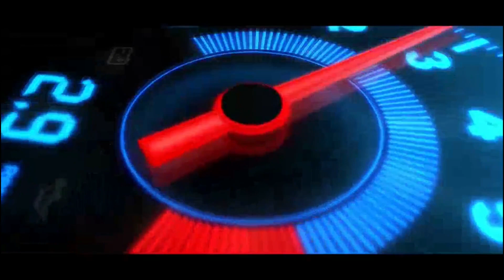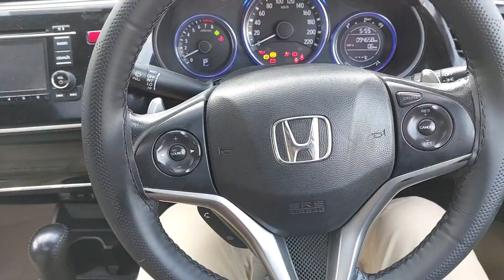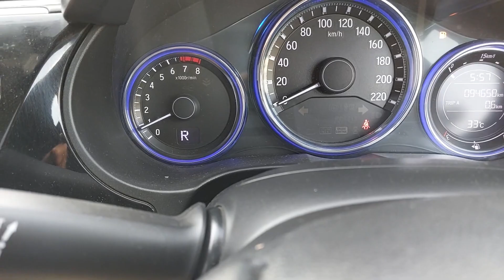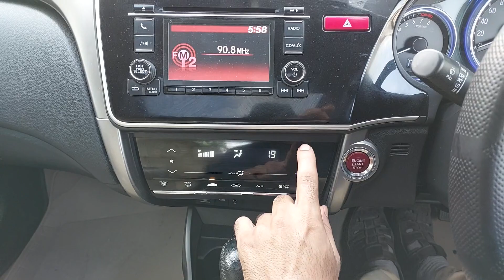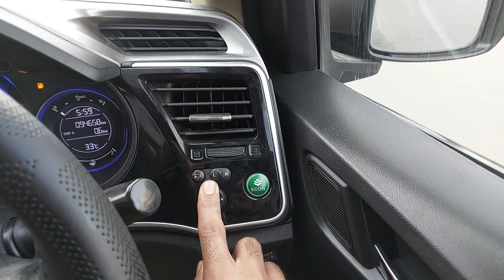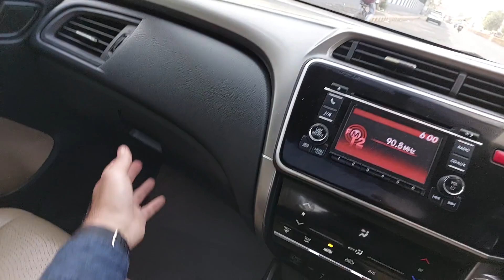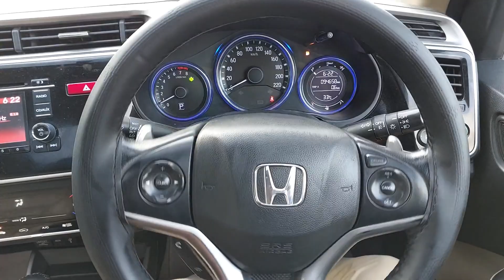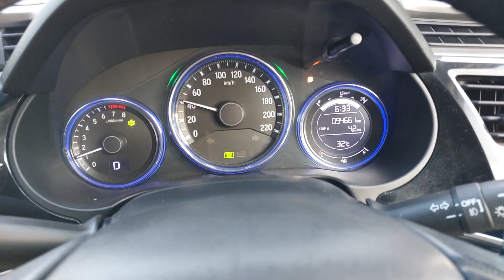હોન્ડા સિટી i-VTEC VX CVT 2015 એપ્રિલ ઓટો પેટ્રોલ,SUNROOF, એલોય વ્હીલ્સ,CERTIFIED USED CAR IN RAJKOT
HONDA’S VISION FOR THE FUTURE STARTS TODAY WITH THE EXCITING “H DESIGN” CONCEPT. IT EMBODIES A HUMAN-CENTERED APPROACH THAT FOCUSES ON THE DRIVER AND PASSENGERS FIRST. CRUISE ALONG AND IMPRESS AS THE CITY TAKES YOU FURTHER THAN EVER BEFORE.

DESIGNED WITH YOU IN MIND, FORM AND FUNCTION MERGE SEAMLESSLY FOR YOUR ENJOYMENT. THE LEATHER STEERING AND GEAR KNOB ADD A TOUCH OF EXCLUSIVITY TO THE CITY. THIS MULTI-FUNCTIONING STEERING WHEEL HAS EVERYTHING
THAT YOU NEED EASILY WITHIN REACH.

IT HAS A FULLY AUTOMATIC AIR CONDITIONER IS CONTROLLED BY AN ELECTROSTATIC
TOUCH PANEL, PROVIDING AN INTUITIVE INTERFACE FOR A BETTER FEEL

IT HAS GOT A PLUSH & LARGEST CABIN SPACE IN ITS CLASS, WITH IMPROVED CABIN
SPACE AND REAR LEGROOM FOR COMPLETE COMFORT

CAR DETAILS ARE AS BELOW MENTIONED :-,
Honda City i-Vtec VX Automatic CVT 2015 April PETROL Top Model
-1st Owner
-94,600 Kms Guaranteed
-Zero Depth INSURANCE TILL 2024 Mar.
-Sunroof
-Push Button start Keyless Entry
-Paddle Shifters
-Alloy Wheels Company Fitted,
-Steering Mounted Audio Controls,
-ABS Brakes, Fog lamps,
-Cruise Controls
-No accident Damage Guaranteed,
-Music system Built In with Usb Aux Bluetooth,
-Fully company maintained all service
-Automatic Mirrors, Auto Climate AC
-Adjustable Seat & Steering,
-Reverse Parking Camera with Sensor.
-Premium Leather Seat Covers Fitted
-New Tires All 4
-PRICE = 7.11 Lakhs Negotiable
To Know More About This Excellent Well Maintained
"MILAN MOTORS"
Vijay Plot Street NO. 13,
OPP DHARTI Honda,
Gondal Road,
Rajkot.